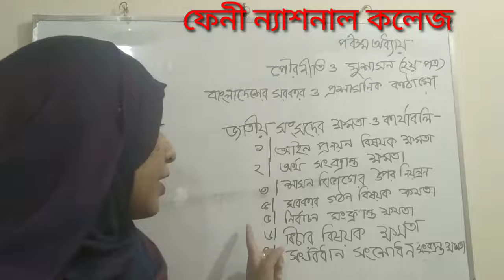FNC19-20 | Class 111| 05.12.2020 | Civics | Feni National College Online Class